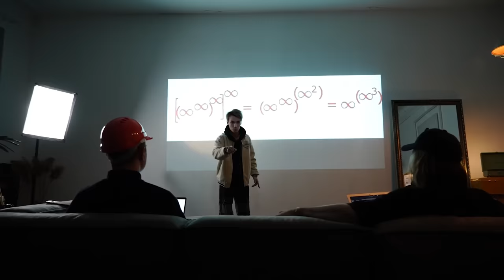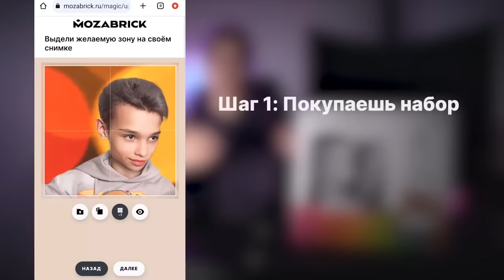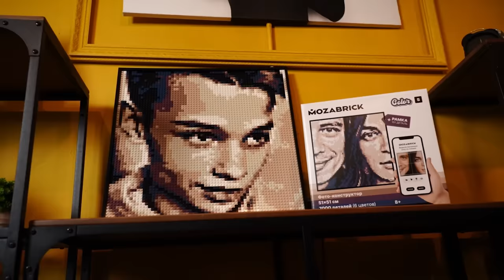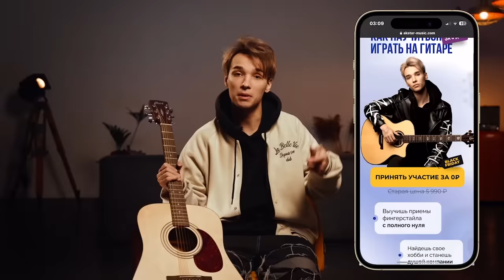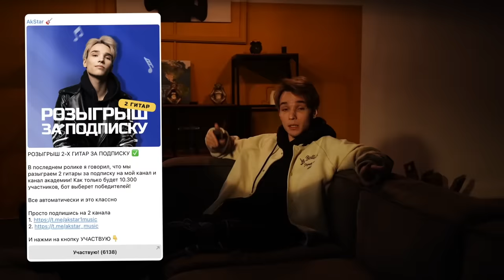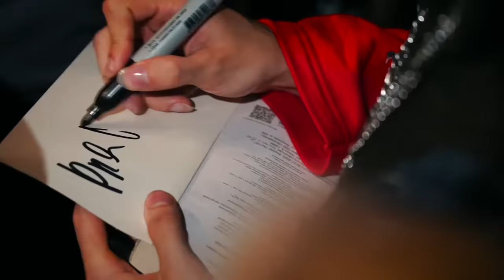МАЛЫШ-ВИРТУОЗ разоблачил ДЕШЕВОГО ПРЕПОДА по ГИТАРЕ | ПРАНК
В этом видео вы увидите, как прошел мой первый сольный концерт в Москве. Это было круто!
Ну и конечно НОВАЯ РУБРИКА! На этот раз МАЛЫШ-ГИТАРИСТ устраивает КОНТРОЛЬНУЮ ПРОВЕРКУ дешевых преподов с Авито. А еще я снова позвал МАЛЫША-БАРАБАНЩИКА, который приготовил для вас интересный сюрприз.
Это точно мой САМЫЙ НАСЫЩЕННЫЙ видос за всю историю канала. Очень весело видеть лица людей, а потом и их реакцию. Фингер-что? Фингерстайл 🙂

Самое сложное - найти людей, которые вообще не знают о таком пранке. Да, можно загримироваться, но если человек знает, что такой пранк существует, он сразу понимает в чем дело и особой реакции не выдаёт.
Поэтому я трачу очень много времени и сил, чтобы найти тех, кто вообще не видел этих видео.

КОНТАКТЫ

РЕКЛАМА ИП Александров Илья Валерьевич ИНН: 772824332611. Erid: 2VtzqwRr88Y
РЕКЛАМА ООО "ГЕВИС" ИНН: 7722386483. Erid: LjN8KJuQw
РЕКЛАМА ИП Мамбетов Рамиль Фанилович ИНН: 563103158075. Erid: 2VtzqvUnprC